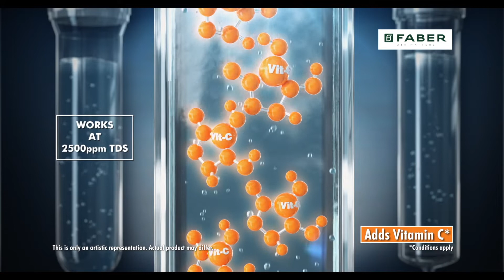Faber C Guard || TVC || Lavishka Gupta